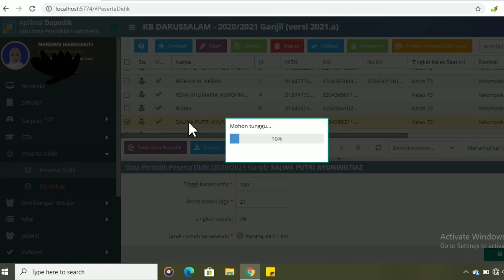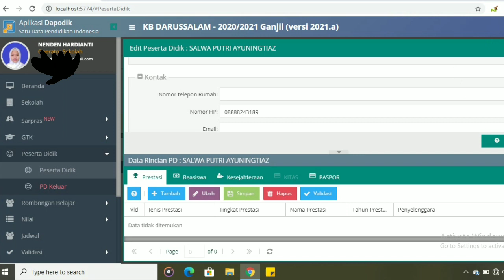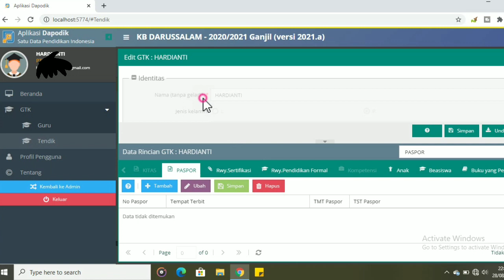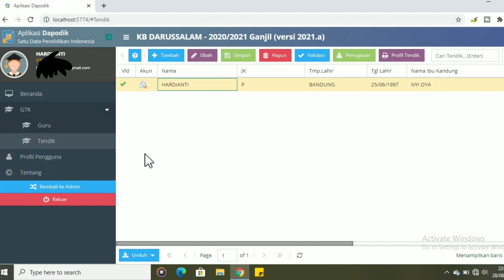Input no hp siswa dan guru di dapodik 2021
horeeeee ternyata ada Program Pemberian kuota Internet Bagi Peserta Didik gratis dari kemendigbud nih semoga aja cepet ter realisasi aamiiin,.

Berkenan dengan implementasi SKB 4 Menteri tentang panduan penyelenggaraan pembelajaran tahun ajaran 2020/2021 di masa pandemi Covid-19.
Pemerintah pusat melalui Kementerian Pendidikan dan Kebudayaan akan memberikan bantuan kuota internet kepada seluruh peserta didik.
Hal ini dilakukan guna untuk memperlancar proses belajar peserta didik selama masa pandemi virus Covid-19 ini :).

yang dimana nomor handphone peserta didik di iputkan di dapodik sekolah masing masing dan kemudian di songkronkan kembali.

divideo ini aku kasih tau cara iput nomor hp siswa peserta didik beserta guru di dapodik 2021
sima video ini sampai habis.